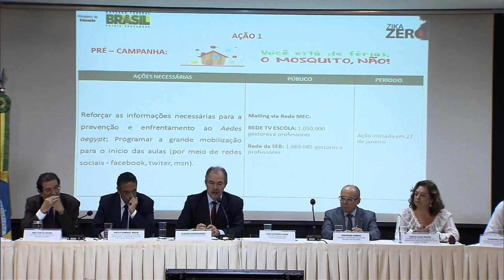Últimas - Fies disponibiliza lista de estudantes selecionados para o 1º semestre de 2016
ÚLTIMAS 17h - 02.02.16: O Fundo de Financiamento Estudantil (Fies) disponibilizou a lista de estudantes selecionados para receber o benefício. Inscrição deve ser realizada até sábado (6). Governo convoca todos os órgãos e cidadãos para combater o mosquito Aedes aegypti. Balança comercial de janeiro registrou superávit de US$ 923 milhões, o melhor resultado para o período desde 2007. E mais: presidenta Dilma Rousseff entrega mensagem ao Congresso Nacional durante sessão solene de abertura do ano legislativo no Congresso Nacional.